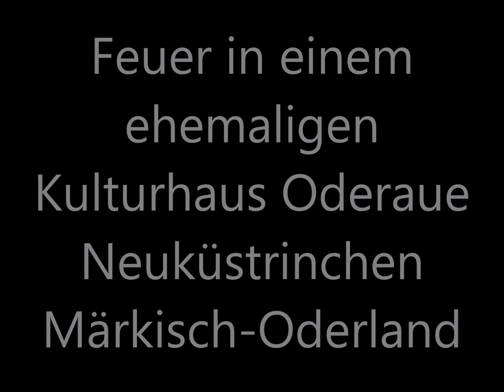16 11 2019 Feuer in einem ehemaligen Kulturhaus Oderaue Neuküstrinchen Märkisch Oderland